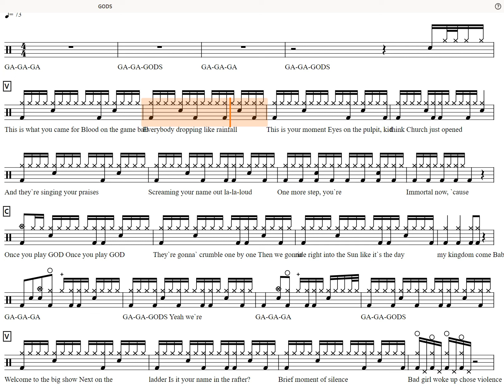[60s Preview] GODS-NewJeans,League of Legends (Drum tutorial,DrumScore,DrumSheetMusic,드럼악보)